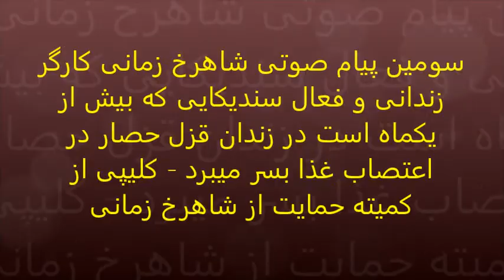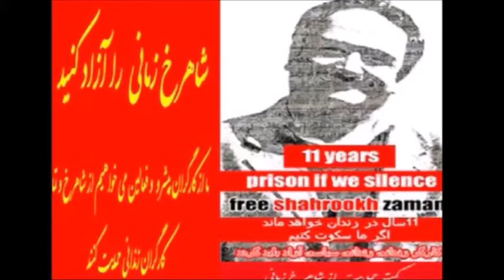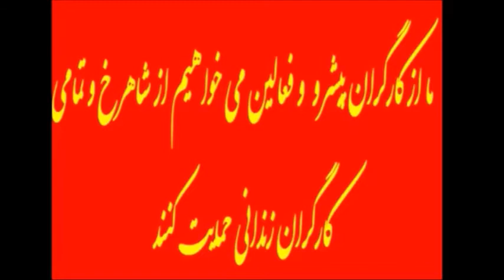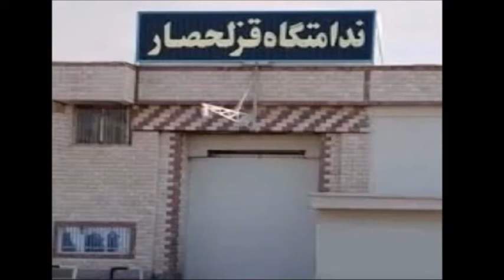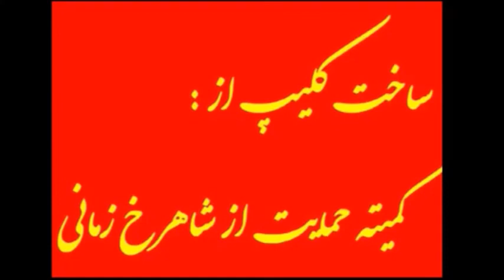۱۸ فروردین - پیام صوتی جدید شاهرخ زمانی از قزل حصار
تلویزیون برابری آوریل ۲۰۱۴ - کلیپی از کمیته حمایت از شاهرخ زمانی فعال سندیکایی و کارگر زندانی که بیش از یکماه است در اعتراض به انتقالش از بند سیاسی زندان گوهردشت به زندان قزل حصار ( ویژه زندانیان مواد مخدر ) دست به اعتصاب غذا زده است . این سومین پیام صوتی شاهرخ زمانی در طول این اعتصاب میباشد .